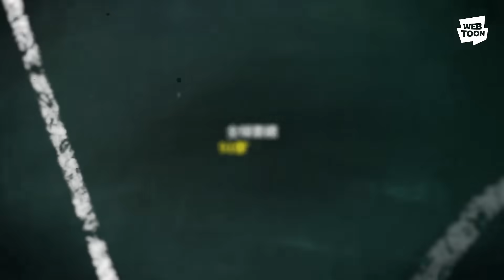LINE WEBTOON - 《看臉時代》全然不同的人生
只要有了這副身體💪
一切都能改變🔥

✨想知道更多Netflix動畫影集《看臉時代》的內容嗎？
即刻前往LINE WEBTOON追上最新進度